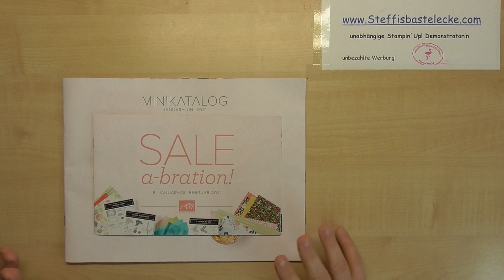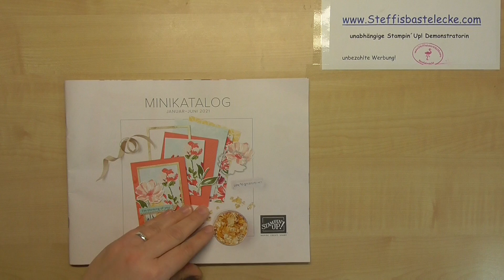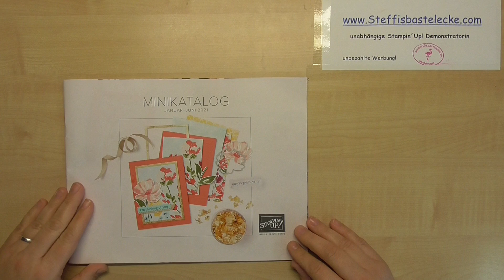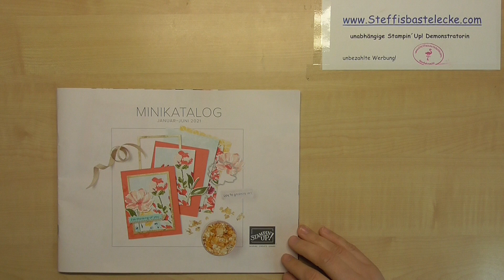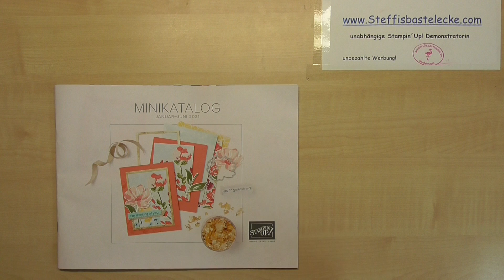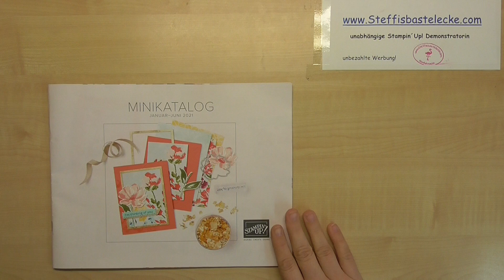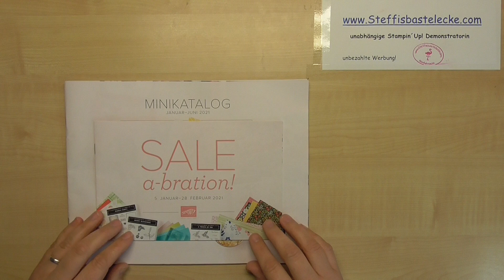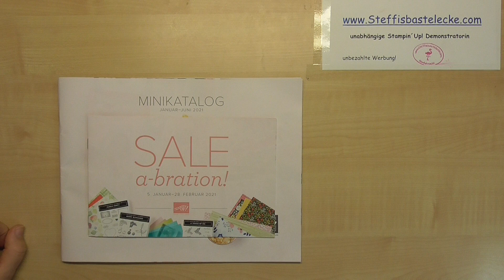Du möchtest Stampin´Up! Demonstrator werden, dann ist genau jetzt DEINE zeit.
Du möchtest mit den Produkten von Stampin´Up! arbeiten, möchtest dein eigener Herr sein oder sogar dein eigenes Team aufbauen? Dann ist jetzt deine Zeit und steige bei Stampin´Up! als Demonstrator/in ein und nehme viele tolle Produkte mit.

Ich freue mich rieisg wenn du über mich in mein Team einsteigen würdest. Du hast Fragen? dann stell sie dir und ich beantworte dir alles.

Nutzt die Chance und nehme alle gratis Produkte mit damit du tolle Werke basteln kannst.